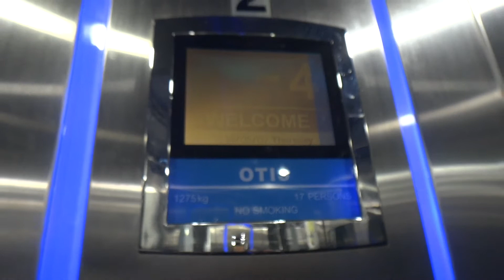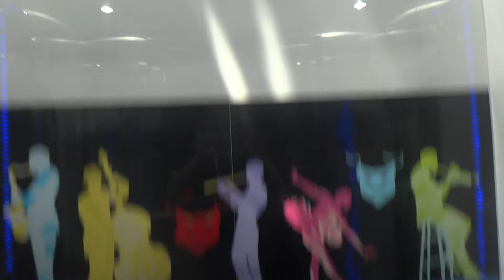Retake - Otis traction elevators at HaTarbut Parking Garage in Tel Aviv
One of the panels on the right elevator is vibrating. I was afraid to get an electric shock because of that.

---Elevators 2---
Brand: Otis.
Type: MRL Traction.
Model: Gen2.
Capacity: 1275kg / 17 Passengers.
Floor served: 5( -4, -3, -2, -1, *0*).